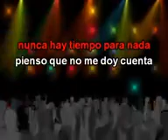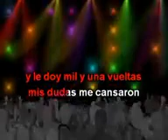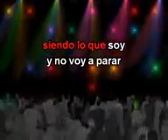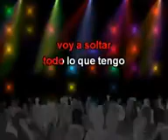En mi mundo😎